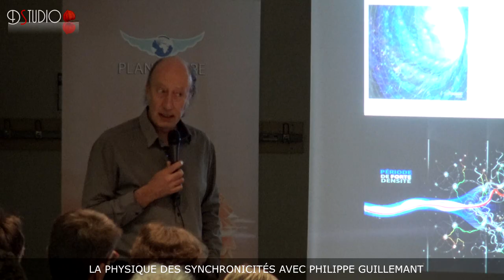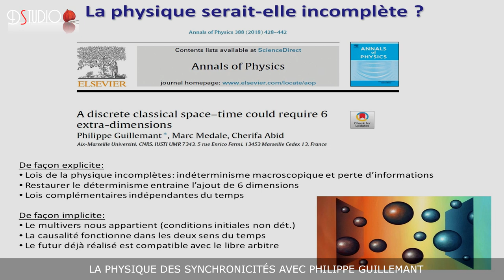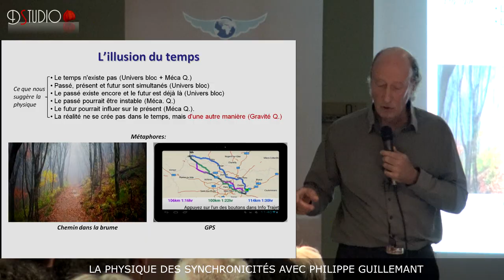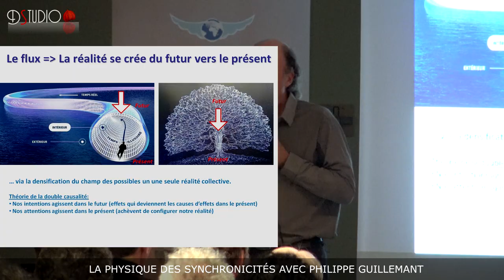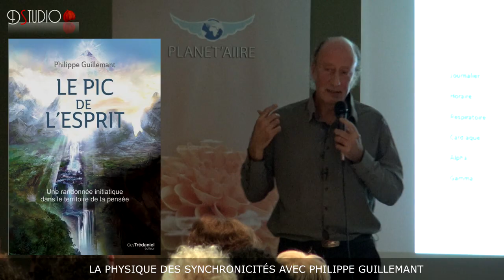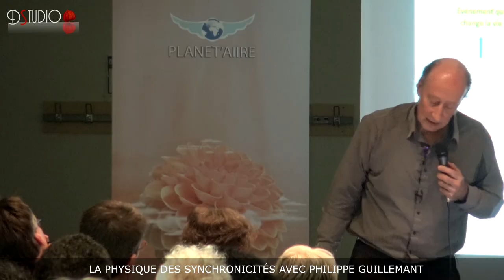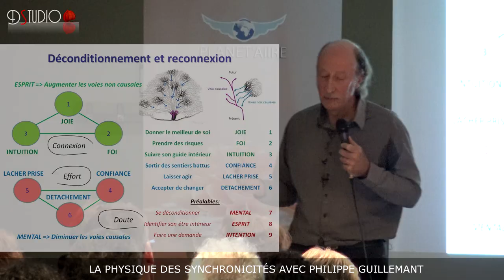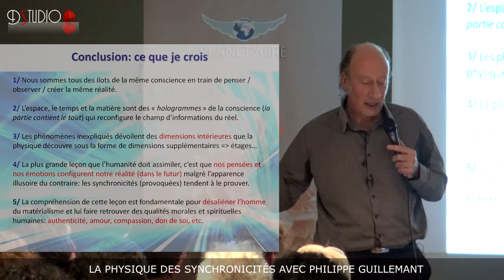Physique des synchronicités par Philippe Guillemant - Conférence intégrale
Philippe Guillemant, chercheur et ingénieur au CNRS de Marseille, a consacré ses travaux à l'intelligence artificielle et à la physique théorique. Ces domaines l'ont conduit à introduire la notion de conscience en physique et à étudier son impact sur notre futur. Son dernier ouvrage, intitulé "Le pic de l'esprit - une randonnée initiatique dans le territoire de la pensée" (éditions Trédaniel), présente ses perspectives et découvertes résultant de ses recherches et expériences. Il le fait sous la forme d'une histoire accessible visant à rendre la physique de la conscience compréhensible pour un large public.

Dans cet ouvrage, Philippe Guillemant remet en question certaines conceptions scientifiques fondamentales. Il souligne que le temps, l'espace et la matière peuvent être perçus comme des illusions. L'auteur réajuste notre compréhension de ces notions et nous enseigne qu'il existe des moyens de prendre le contrôle de notre avenir. Il évoque la coexistence de futurs alternatifs et insiste sur notre capacité à choisir celui que nous souhaitons réaliser. Cependant, il rejette le concept très populaire de la loi de l'attraction, qu'il conteste depuis de nombreuses années.

Au cœur de sa présentation, Philippe Guillemant met en avant l'idée que chaque individu détient une part de responsabilité dans sa propre vie et dans le destin de l'humanité. En exposant les mécanismes de l'espace-temps et les logiques qui en découlent, sa conférence complète nous éclaire sur le passionnant périple de l'humanité. Il est également l'auteur de livres et d'articles scientifiques centrés sur sa théorie remarquable de la double causalité.